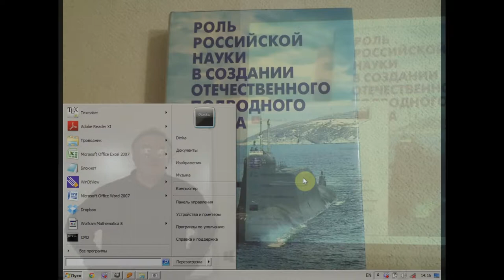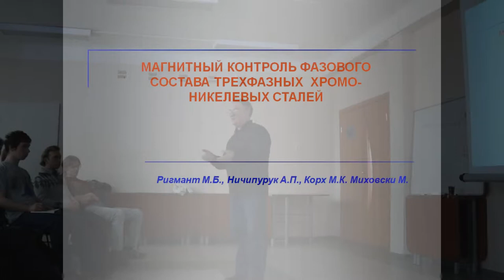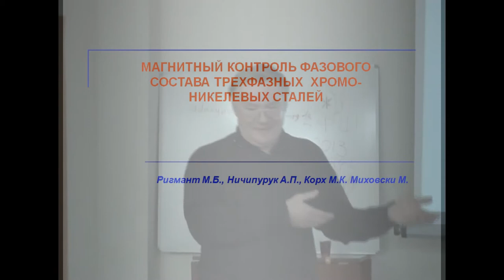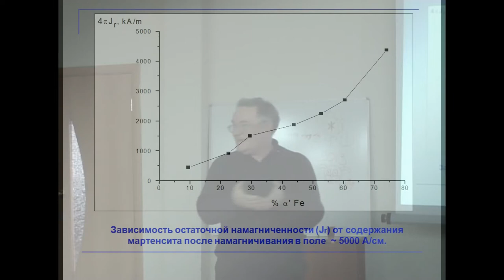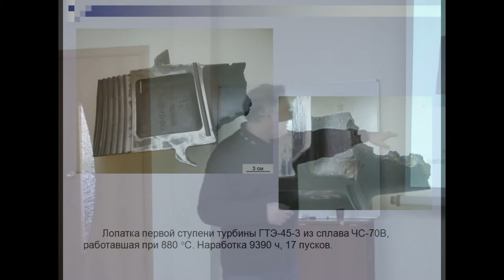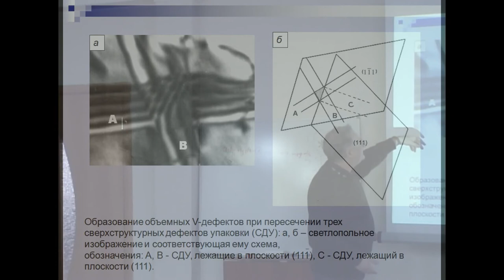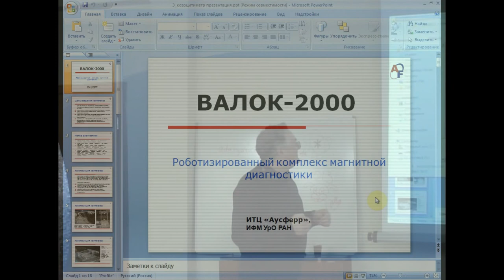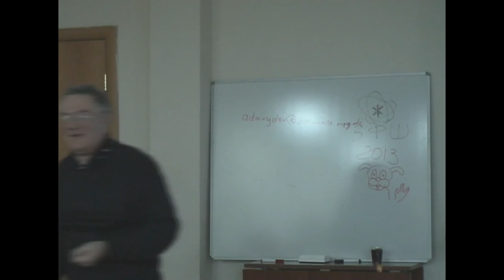ЗФШ2013. Магнитный контроль фазового состава трехвазных хромо-никелевых сталей. Ригмант М. Б.